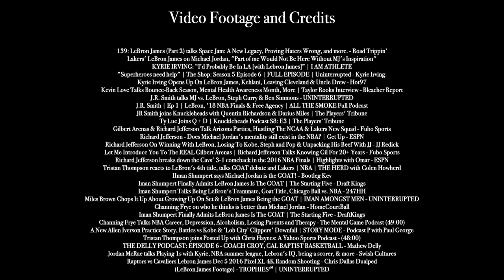The 2016 Cavaliers SHARE Their Thoughts on The TRUE LeBron James.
Video Footage and Credits:

139: LeBron James (Part 2) talks Space Jam: A New Legacy, Proving Haters Wrong, and more. - Road Trippin’
Lakers' LeBron James on Michael Jordan, "Part of me Would Not Be Here Without MJ's Inspiration"
KYRIE IRVING: “I’d Probably Be In LA [with Lebron James]” | I AM ATHLETE
"Superheroes need help" | The Shop: Season 5 Episode 6 | FULL EPISODE | Uninterrupted - Kyrie Irving.
Kyrie Irving Opens Up On LeBron James, Kehlani, Leaving Cleveland & Uncle Drew - Hot97
Kevin Love Talks Bounce-Back Season, Mental Health Awareness Month, More | Taylor Rooks Interview - Bleacher Report
(J.R. Smith talks MJ vs. LeBron, Steph Curry & Ben Simmons - UNINTERRUPTED
J.R. Smith | Ep 1 | LeBron, '18 NBA Finals & Free Agency | ALL THE SMOKE Full Podcast
JR Smith joins Knuckleheads with Quentin Richardson & Darius Miles | The Players' Tribune
Ty Lue Joins Q + D | Knuckleheads Podcast S8: E3 | The Players’ Tribune
Gilbert Arenas & Richard Jefferson Talk Arizona Parties, Hustling The NCAA & Lakers New Squad - Fubo Sports
Richard Jefferson - Does Michael Jordan's mentality still exist in the NBA? | Get Up - ESPN
Richard Jefferson On Winning With LeBron, Losing To Kobe, Steph and Pop & Unpacking His Beef With JJ - JJ Redick
Let Me Introduce You To The REAL Gilbert Arenas | Richard Jefferson Talks Knowing Gil For 20+ Years - Fubo Sports
Jefferson breaks down the Cavs' 3-1 comeback in the 2016 NBA Finals | Highlights with Omar - ESPN
Tristan Thompson reacts to LeBron's 4th title, talks GOAT debate and Lakers | NBA | THE HERD with Colen Howherd
IIman Shumpert says Michael Jordan is the GOAT! - Bootleg Kev
Iman Shumpert Finally Admits LeBron James Is The GOAT | The Starting Five - Draft Kings
Iman Shumpert Talks Being LeBron's Teammate, Goat Title, Chicago Ball vs. NBA - 247HH
Miles Brown Chops It Up About Growing Up On Set & LeBron James Being the GOAT | IMAN AMONGST MEN - UNINTERRUPTED
Channing Frye on who he thinks is better than Michael Jordan - HomeCourtBall
Iman Shumpert Iman Shumpert Finally Admits LeBron James Is The GOAT | The Starting Five - DraftKings
Channing Frye Talks NBA Career, Depression, Alcoholism, Losing Parents and Therapy - The Mental Game Podcast (49:00)
A New Allen Iverson Practice Story, Battles vs Kobe & ‘Lob City’ Clippers' Downfall | STORY MODE - Podcast P with Paul George
Tristan Thompson joins Posted Up with Chris Haynes: A Yahoo Sports Podcast - (48:00)
- THE DELLY PODCAST: EPISODE 6 - COACH CROY, CAL BAPTIST BASKETBALL - Mathew Delly
Jordan McRae talks Playing 1s with Kyrie, NBA summer league, Lebron's IQ, being a scorer, & more - Swish Cultures
Raptors vs Cavaliers Lebron James Dec 5 2016 Pixel XL 4K Random Shooting - Chris Dallas Dualped
(LeBron James Footage) - TROPHIESˢᴹ | UNINTERRUPTED